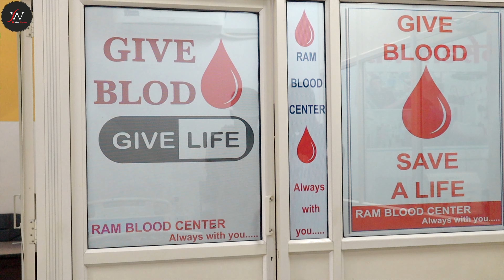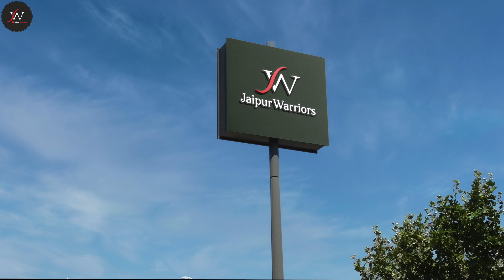Bhai Mera Hero | Jaipur Warriors | Short Film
Bhai Mera Hero

Script By - Mahi Yadav

Cast :
Mahi Yadav
Shankar Yadav
Roshan Yadav
Sunil Choudhary
Rahul Prajapati
Rahul Yadav
Bablu Yadav
And Team

Shoot /Editor- Mukesh Prajapati

Song Us-
1. Adrenaline · Soundridemusic · Volodymyr Golovach

  Adrenaline

 2-Fear Of The Dark · Soundridemusic